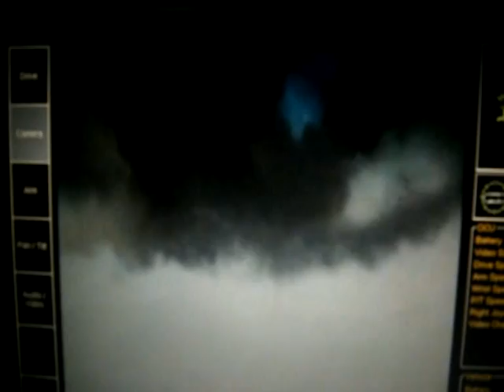Op Talisman 1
March - September 2010
Operation Talisman was a concept brought to operation by 15 Field Support Squadron by Herrick 12 2010, brought into service as a 'go anywhere' capability to find and clear IED's before friendly convoys come across them by use of High Threat Search teams as well as highly armoured vehicles.